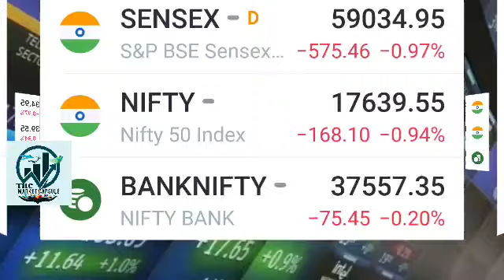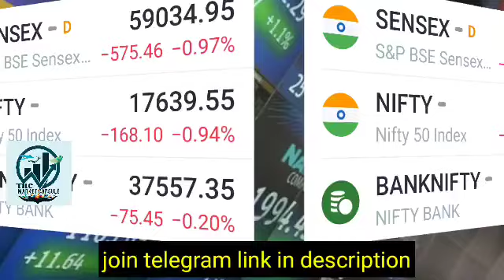अमेरिकी बाजारों से आई बहुत बड़ी खबर | क्या अभी भी गिरावट का माहोल | क्या है कारण जान लो बचकर रहना